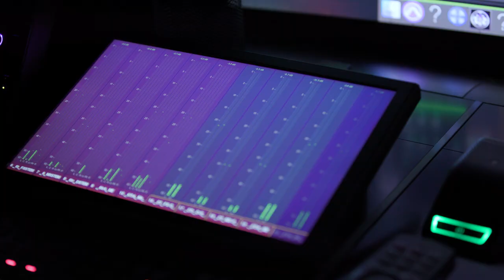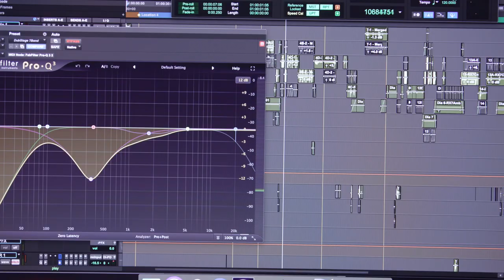Avid S6 Console Install Timelapse in Full Sail University's Dubbing Stage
This timelapse shows Full Sail University installing an Avid S6 console in our professional Dolby-approved Dubbing Stage on campus.

The Avid S6 console gives us the ability to mix over 1,500 tracks of sound. It also adds to our collection of professional equipment for Film and Recording Arts students to get hands-on with their education.